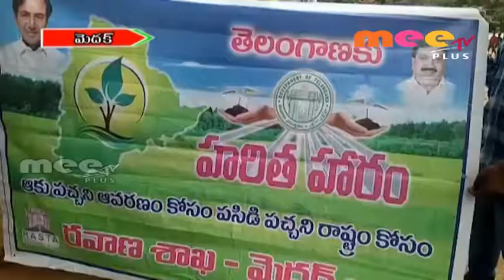మానవ మనుగడ చెట్లతోని ముడిపడి ఉందన్నారు // 21.08.2018//mee tv plus news //